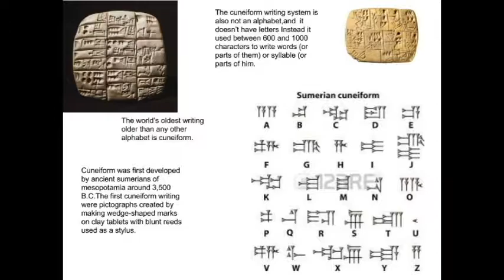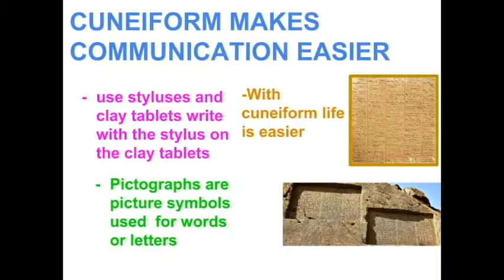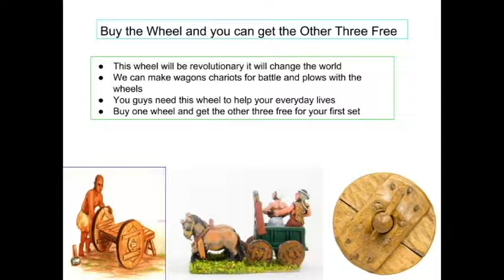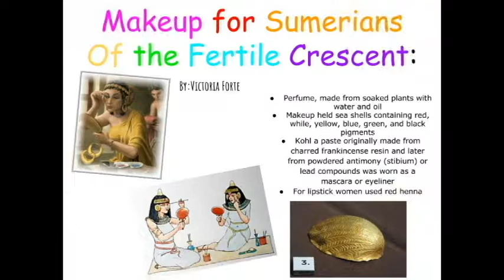Ancient Sumerian Inventions and Achievements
6th grade students at St. Ambrose School created digital advertisements for ancient Sumerian inventions and achievements using Google Drawings. The music is from Mr. Nicky's World History Songs.